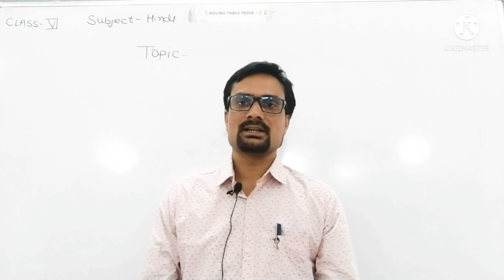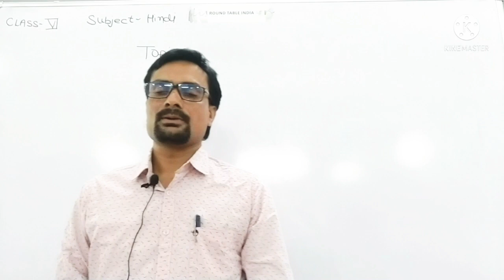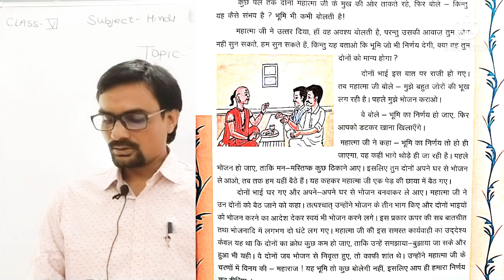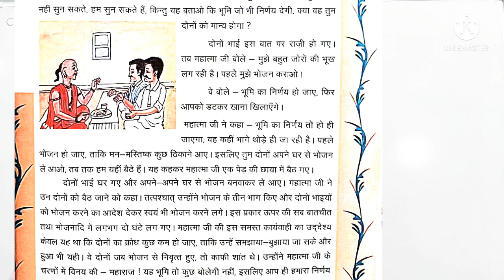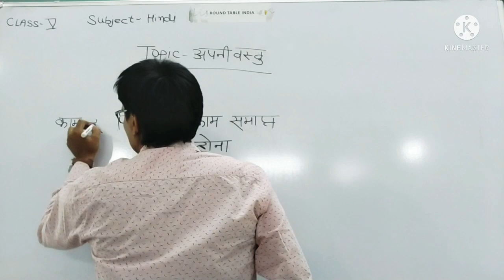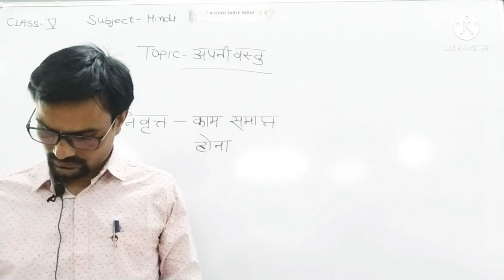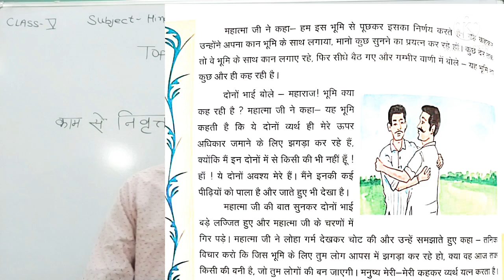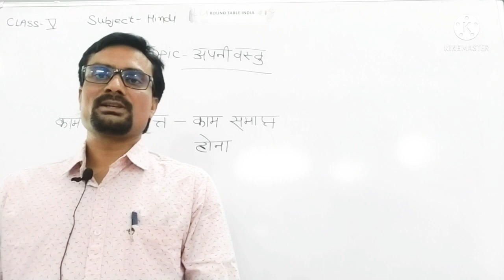hindi,class 5 chapter 3 part 2